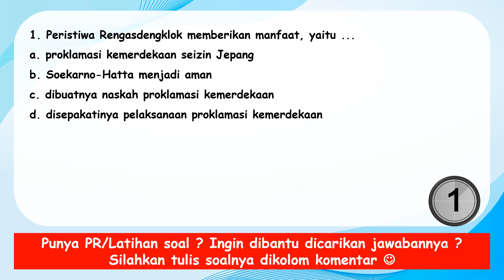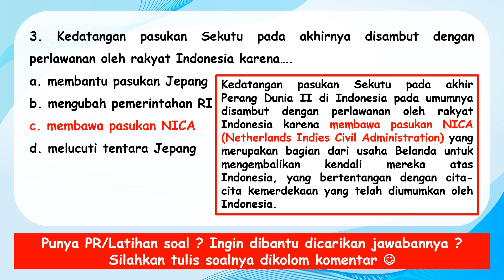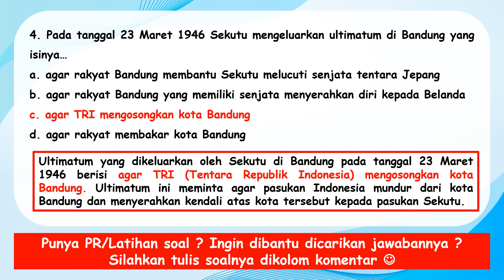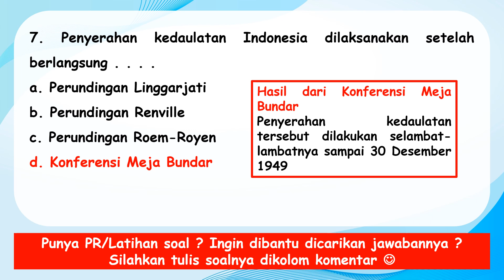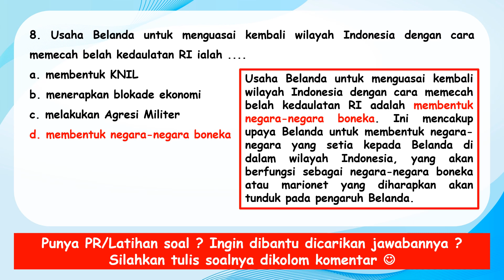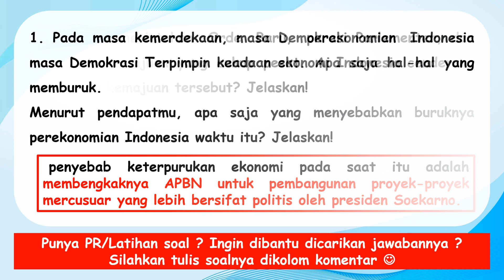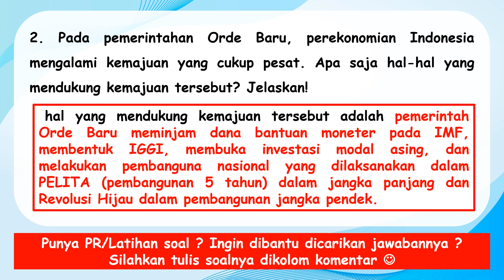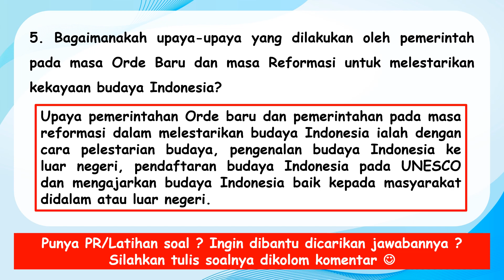Latihan Soal IPS Kelas 9 Bab 4 Indonesia dari Masa Kemerdekaan Hingga Masa Reformasi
Berikut ini adalah Latihan Soal IPS Kelas 9 Bab 4 Indonesia dari Masa Kemerdekaan Hingga Masa Reformasi. Bisa digunakan sebagai Latihan Soal IPS Kelas 9 Bab 4 Indonesia dari Masa Kemerdekaan Hingga Masa Reformasi

sumber Soal  dan jawaban:
Buku ipsKelas 9 kurikulum2013
Ruangguru.com